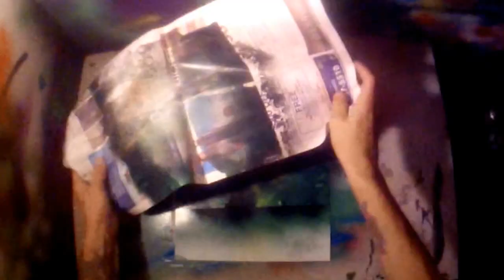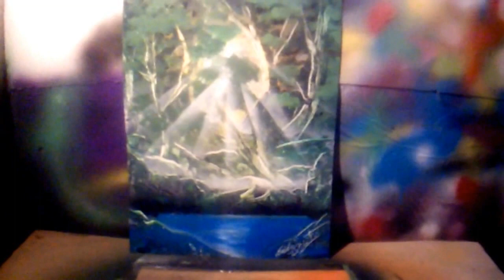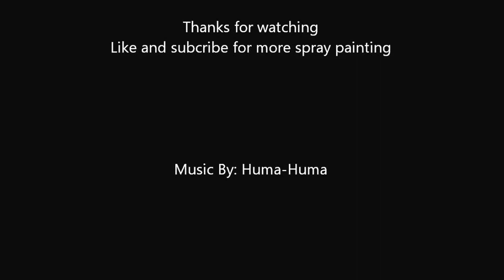SPRAY PAINT ART, NATURES LIGHT